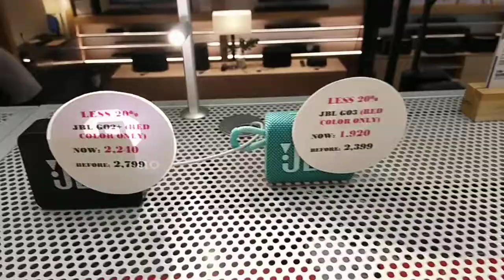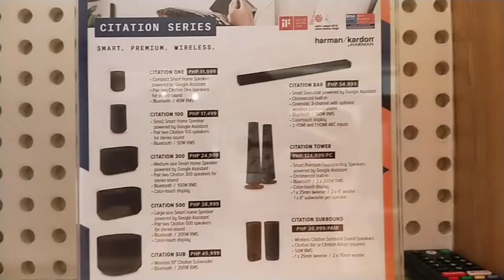JBL SPEAKER Perfect Gift || JARYN'S VLOG ❤️